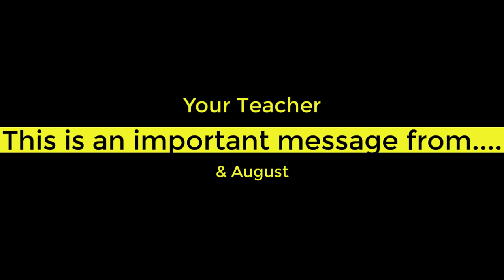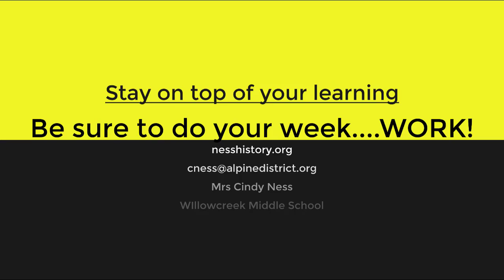Message from Mrs Ness and Augie